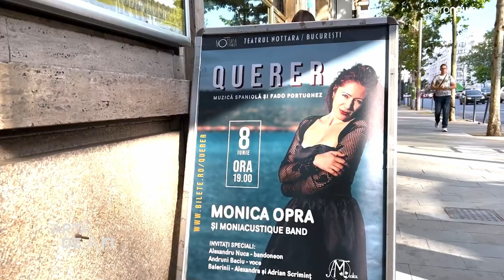QUERER - Spectacol de muzică spaniolă și fado portughez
Secvențe din emisiunea 'ARTA DE A FI - Cum eviți capcanele fericirii, psihoterapeut Elena Iorga' din 27 iun. 2023.
În această emisiune intrăm în lumea fascinantă a muzicii fado, cea care oglindește sentimentele de pierdere, dar și bucuria de a trăi.
Mulțumim frumos realizatoarei acestei emisiuni, Mirela Vasadi!!
Mulțumim EURONEWS ROMANIA!!